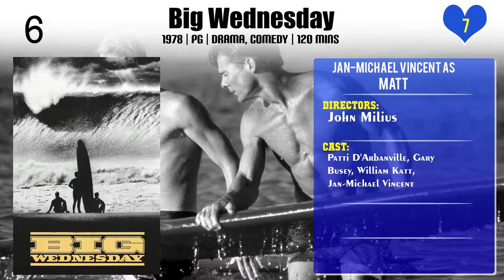Jan-Michael Vincent Top 10 Movies of Jan-Michael Vincent| Best 10 Movies of Jan-Michael Vincent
Top 10 Movies of Jan-Michael Vincent

Find the list of movies by Jan-Michael Vincent you can find more information, movie trailers, posters, reviews, youtube links in below link.

Please Comment down your favorite movie of Jan-Michael Vincent